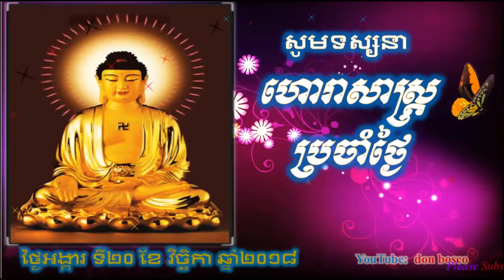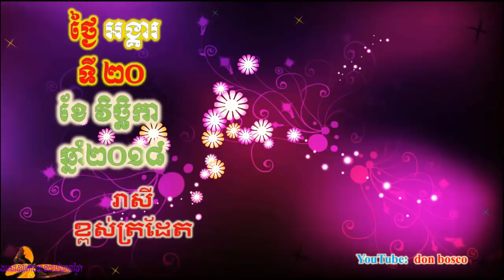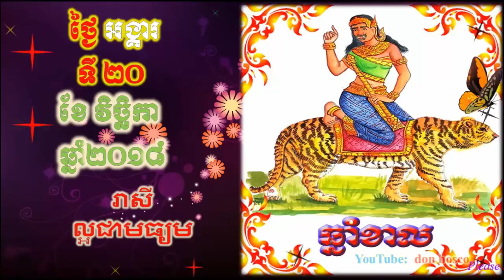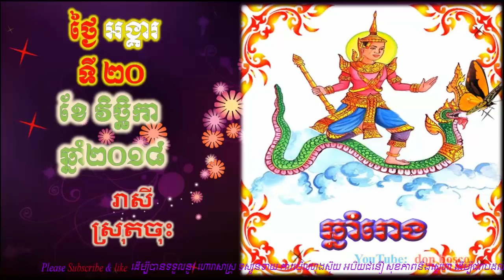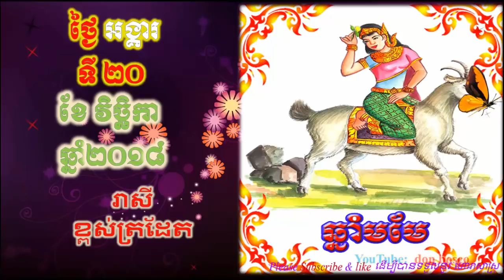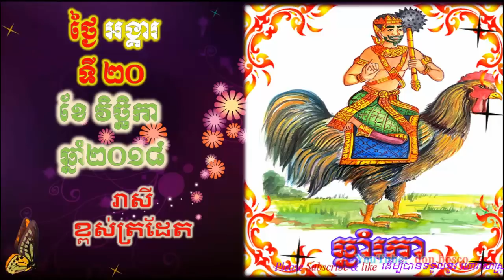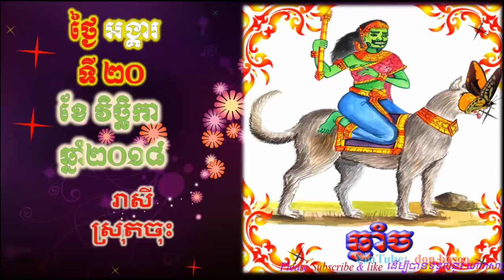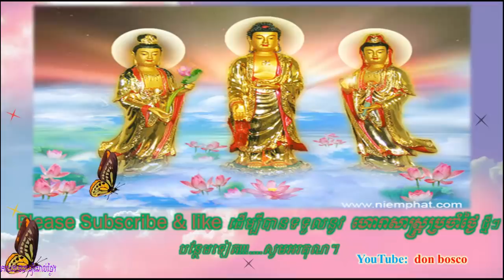Donbosco ហោរាសាស្រ្តប្រចាំថ្ងៃ,ថ្ងៃអង្គារ ទី២០ ខែវិច្ឆកា ឆ្នាំ២០១៨, Khmer horoscope 2018